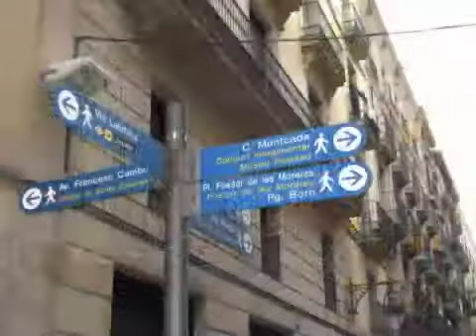Espana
Mayo 2008